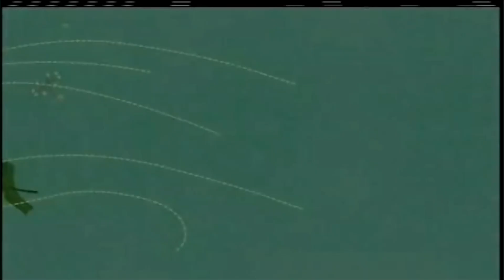The Mr Men Show Sneeze & Hiccups (Boomerang 2008 Airing)